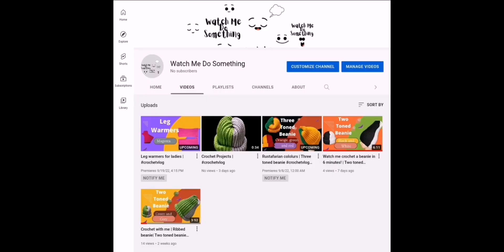Magongwa returning back a R100 000 gift | Skeem Saam